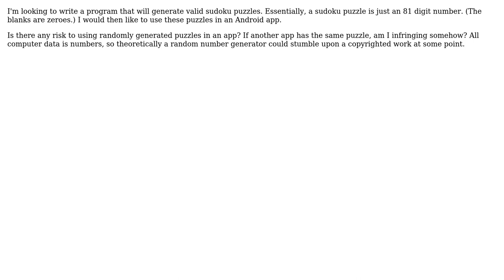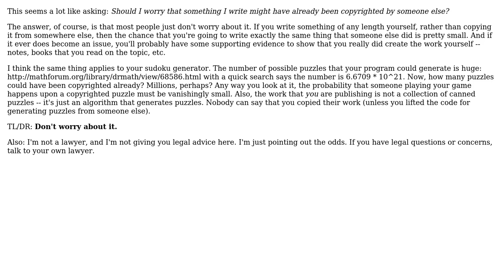Can an 81 digit number generator lead to copyright infringement? (2 Solutions!!)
Can an 81 digit number generator lead to copyright infringement?

With thanks & praise to God, and with thanks to the many people who have made this project possible! | Content (except music & images) licensed under CC BY-SA | Music | Images & others | With thanks to user dangowans user Caleb user Ben and the Stack Exchange Network Trademarks are property of their respective owners. Disclaimer: All information is provided "AS IS" without warranty of any kind. You are responsible for your own actions.